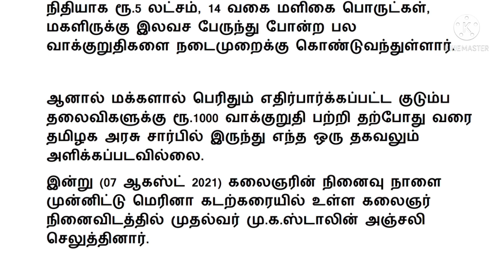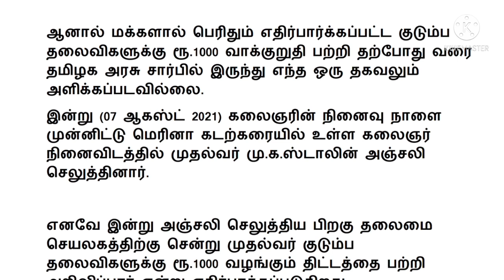குடும்ப தலைவிகளுக்கு RS 1000 / kudumba thalaivikku 1000 News